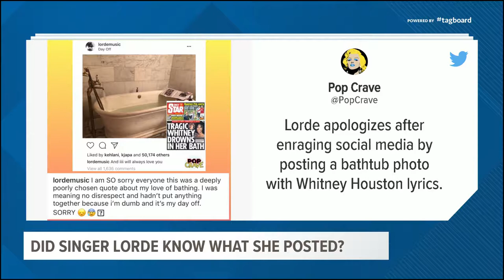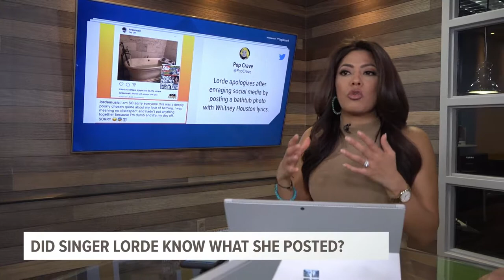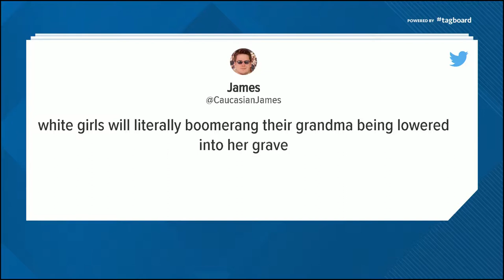Lorde posts bathtub photo with Whitney Houston lyrics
Lorde is in hot water. The 21-year-old New Zealand-born pop star drew ire on Thursday after posting a tone-deaf photo of a waiting bath, with the caption "And iiii will always love you" — a clear reference to Whitney Houston. This got us wondering... Why do we post so much personal stuff on social media?

Join the team each weekday morning at 8:15 a.m. on the ABC10 Facebook page for Morning Blend Extra Shot.